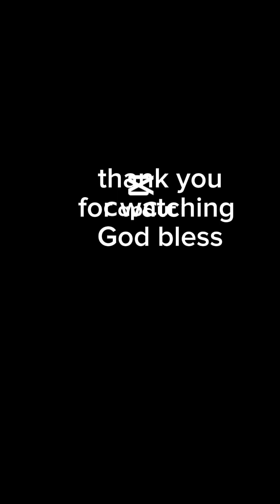PRINTER NA 40k Chinapchop Lang🙄@ren-linkalakal888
Isang Printer Na 40k Ang halaga nauwi lang sa Kalakal at chinapchop upang maibenta ng mas Malaki sa junkshop.
Isang sirang printer Ang pinag tiyagaan chopchopin ng aking mag ama upang maibenta sa junkshop.